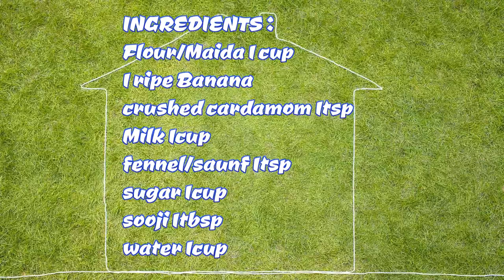BANANA MALPUA||କଦଳୀ ମାଲପୁଆ||Sweet DIsh Of Odisha